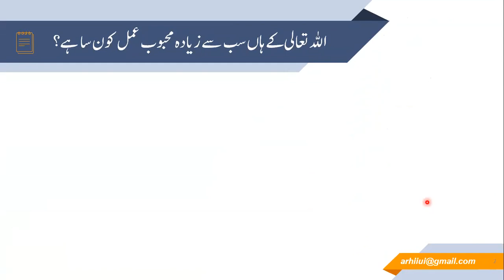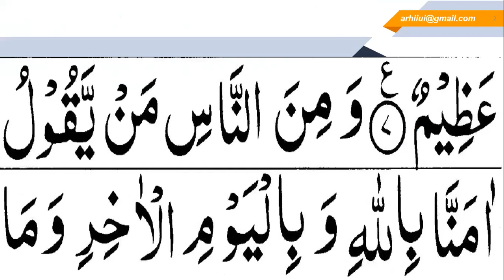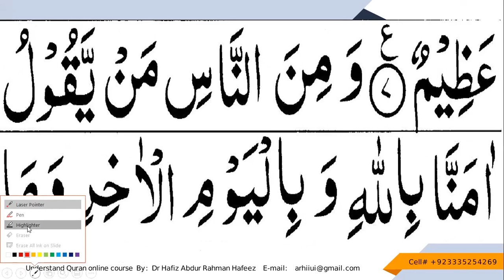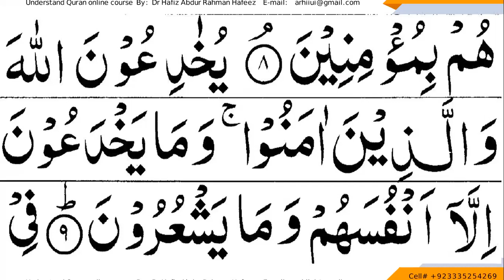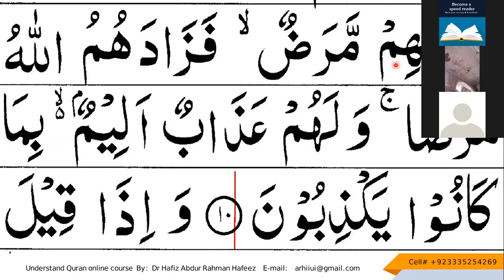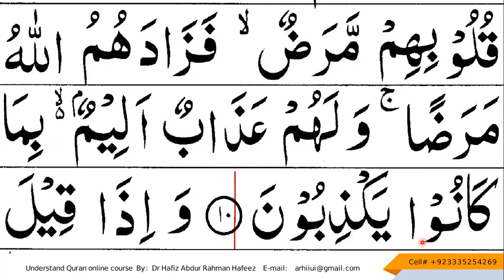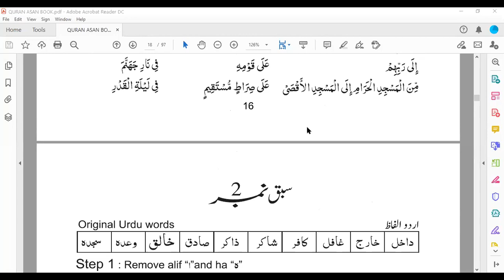Learn Quranic Arabic lesson 05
Trainer and Life Coach
Dr. Abdur Rahman Hafeez,
CEO Al Qirat academy Islamabad.
PhD in Hadith Sciences.

A passionate successful corporate trainer, educationist and a life transformer. As well as he provides Professional Assistance for Time and Vision Management, Quran Learning and Understanding with Tajweed, Institution development training.

His conducted Training programs worldwide are 400+ training with 40000+ attendees.